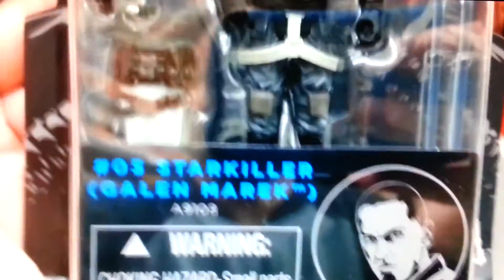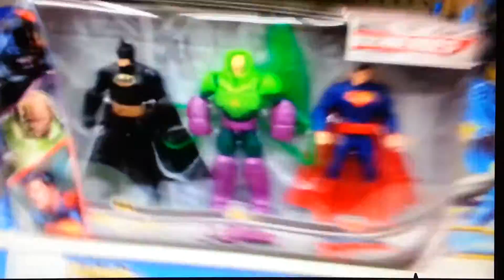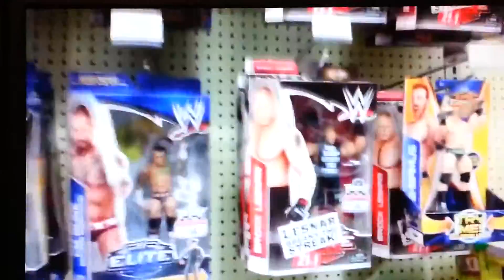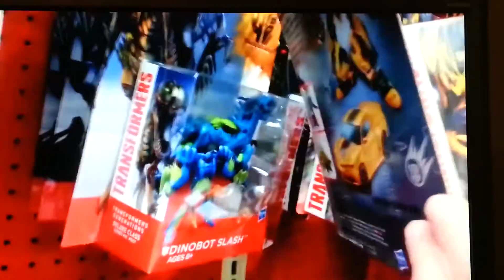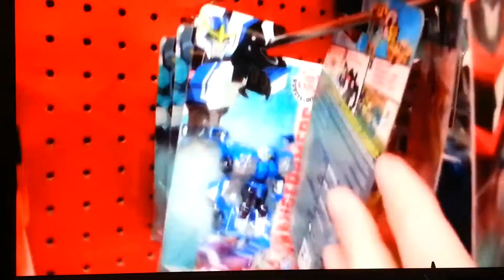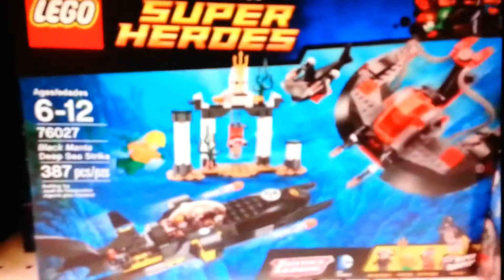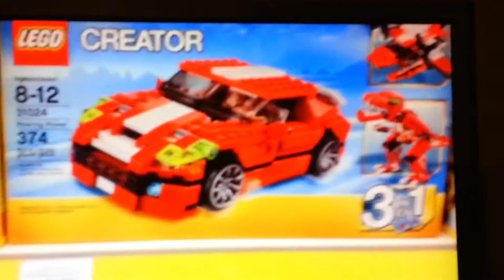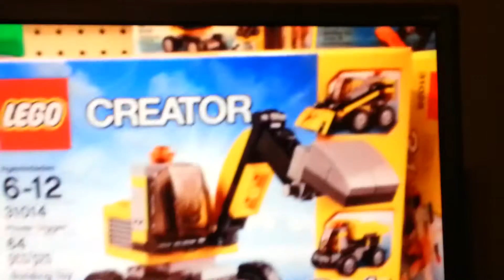First Toy Hunt of 2015! Alex's Toy Show #147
Alex takes palnation shopping for the first Toy Hunt of 2015.